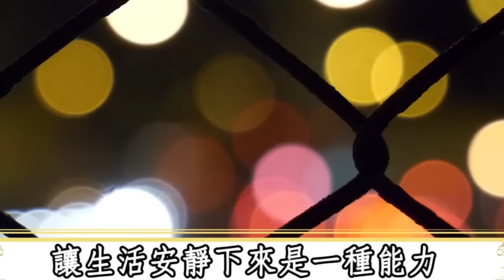當你參透人心，就會發現：多說不如少說，少說不如不說！原來沉默真的是一種力量！【深夜讀書】